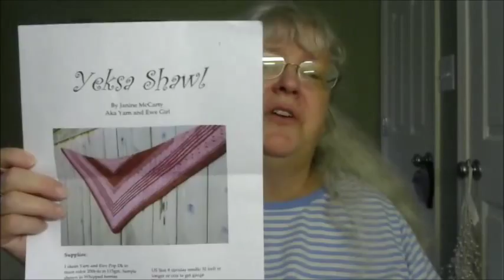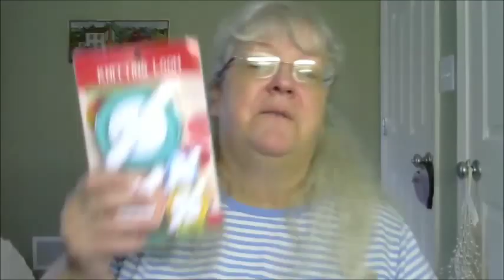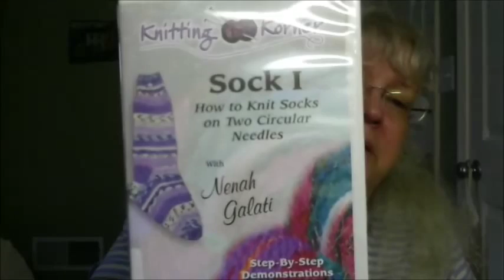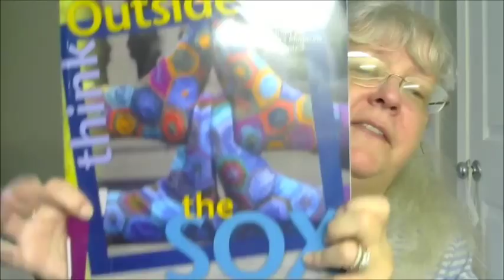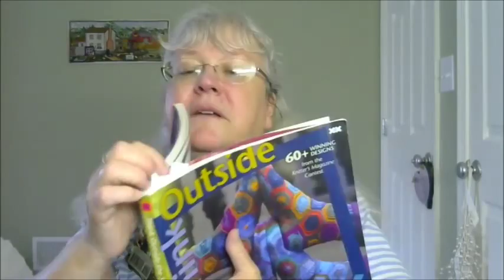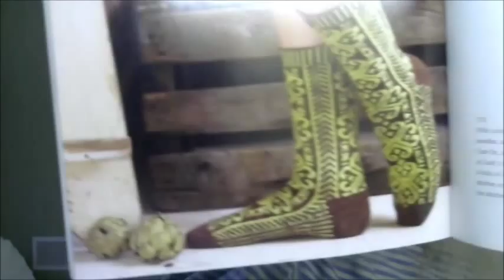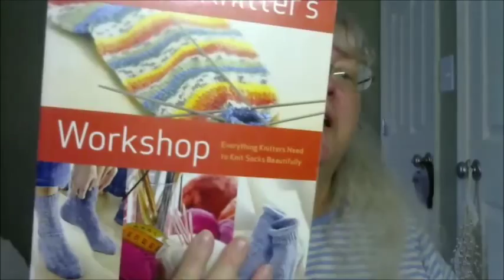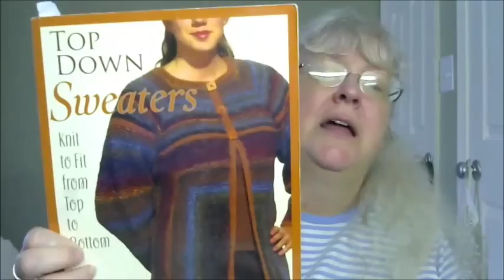Katrina's Creations #41 A Giveaway, A Free Pattern, Knit Crate & Sock-sational Stuff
I talk about Knit Crate, and yarn dyeing.
Patterns
Pinterest, Facebook, and Instagram  as Katrina Knits